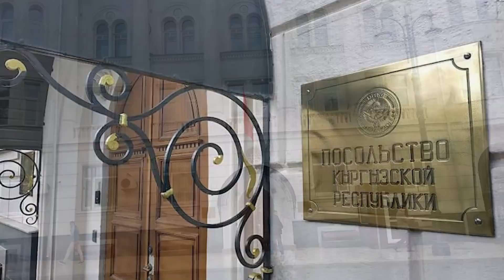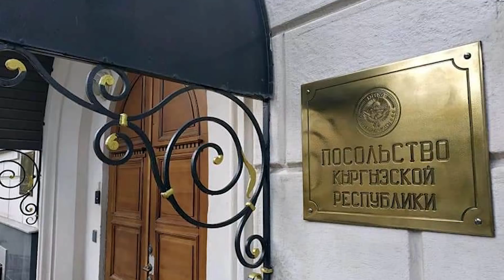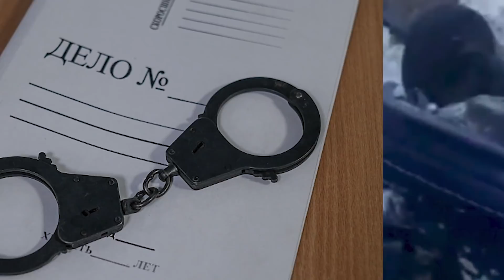ХУЛОСАИ ХАБАРҲОИ МУҲИМИ 11 ЯНВАРИ СОЛИ 2022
ДАР ИН БАРНОМА:
БАРКАНОРИИ САРДОРИ МИЛИСАИ НОҲИЯИ ВАХШ ВА МУОВИНАШ БАЪДИ СӮХТОРИ АРЧАИ СОЛИНАВӢ
БАРОИ ҲИМОЯТ АЗ ЧОРШАНБЕ ЧОРШАНБИЕВ СЕ АДВОКАТ ҶУДО КАРДААНД
ШАХСОНИ НОМАЪЛУМ ТАҲДИД КАРДААНД, КИ САФОРАТҲОИ ТОҶИКИСТОНУ ҚИРҒИЗИСТОНРО ДАР МАСКАВ МЕТАРКОНАНД
ВИДЕО +18: МАРГИ ДУ ЗАН ДАР САДАМАИ МУДҲИШ ДАР НУРОБОД
ҲАВОПАЙМО БА САБАБИ БАД ШУДАНИ САЛОМАТИИ ЯК МУСОФИРИ ТОҶИК ДАР УРГАНҶ НИШАСТ
ҒОРАТГАРӢ ДАР МАРКАЗИ ДИЛХУШӢ, ДУЗДИИ ЧОРЧАРХА ДАР ПОЙТАХТ ВА ДУЗДИИ ТВ ДАР ВАҲДАТ
 10 ШАБОНАРӮЗ ҲАБСИ СОҲИБИ МАРКАЗИ ДИЛХУШИИ “ДӮСТӢ”